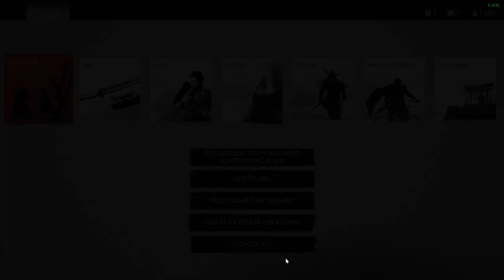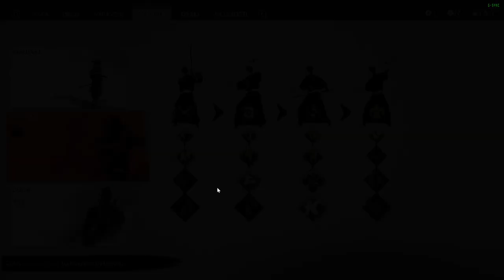Ghost of Tsushima CZ HARD GAMEPLAY PART 21 Ztracena na moři